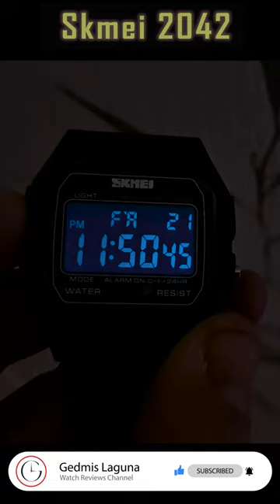Skmei 2042 digital watch short preview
Music background:
Karl Casey @ White Bat Audio
Chill Synthwave - Countach
Skmei 2042 short preview